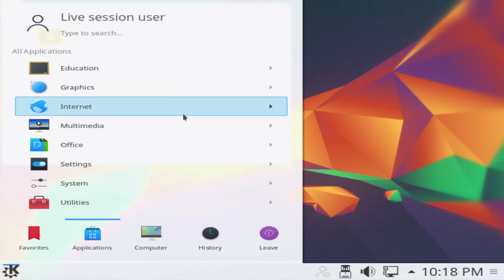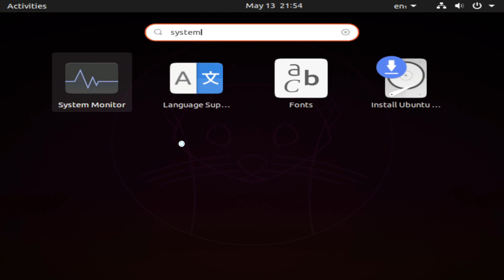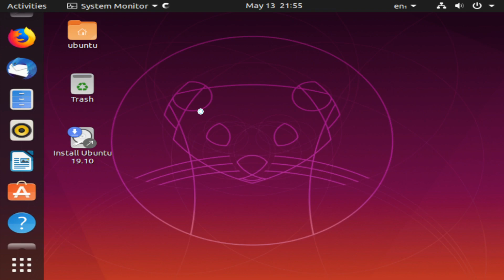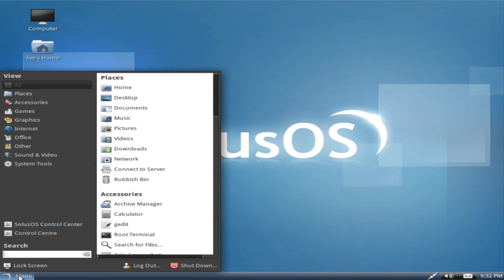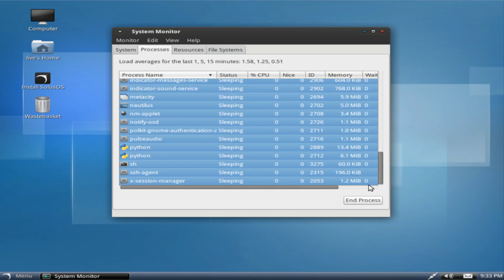Ending all processes on Linux distros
Video Music
Main Music Name : In This Summer